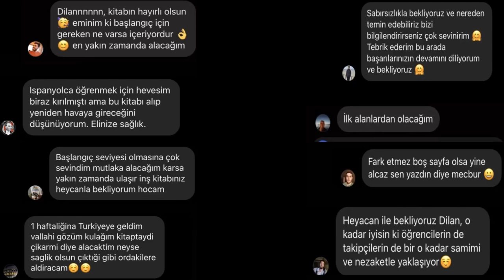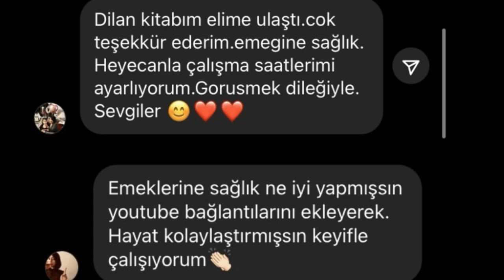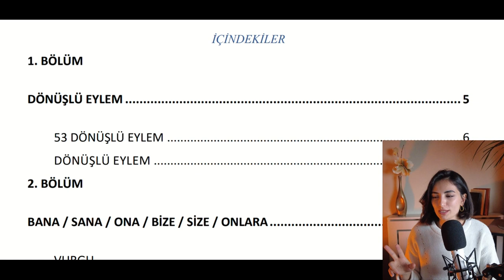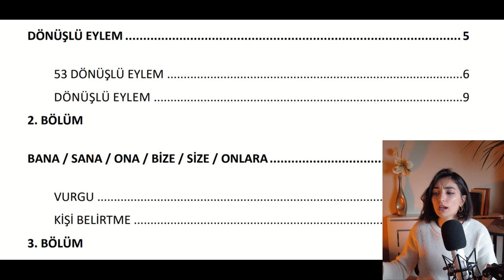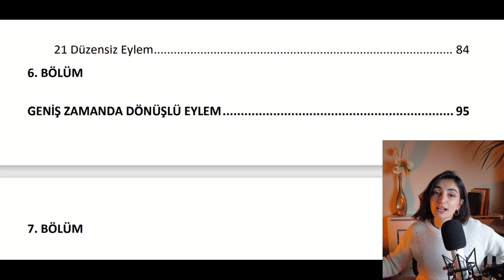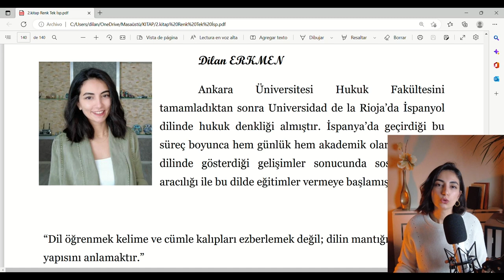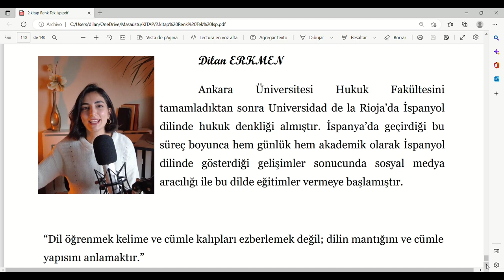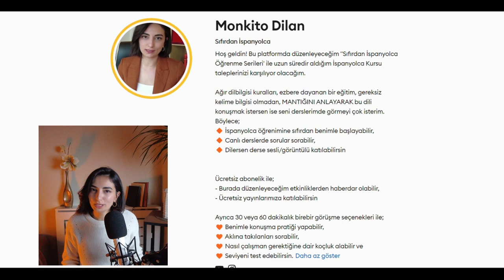Renklendirme Tekniğiyle İspanyolca | İspanyolca Kitap | Evde ispanyolca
Renklendirme Tekniğiyle İspanyolca 2. Kitabımız yayında. İlk kitapta olduğu gibi burada da çekiliş yapmak istedim.

🧡 29 Ocak 2023 tarihinde platformunda canlı yayında buluşalım.

*Videoyu düzenleyemem demiştim ama bütün gün buna uğraştım ve bitirdim 🥳
Yine de videoda belirttiğim gibi olsun 29 Ocakta bulaşalım.

00:00 Açılış
01:04 1. Kitap hakkında
02:45 2.Kitapta neler var?
13:30 Çekiliş hakkında